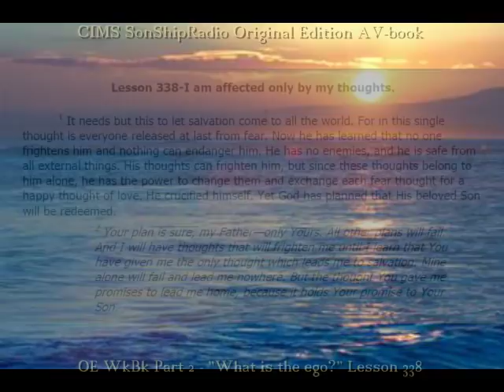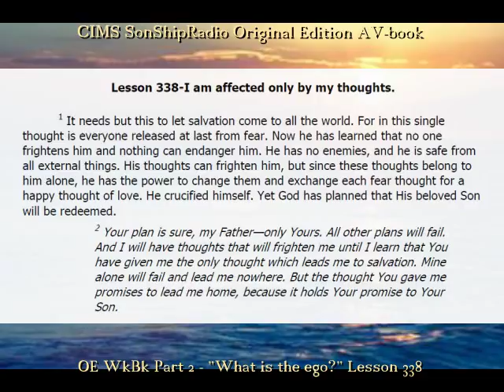OE Lesson 338 -- CIMS SonShipRadio OE (av)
OE Lesson 338 --"I am affected only by my thoughts."